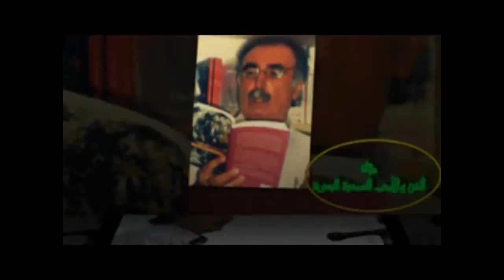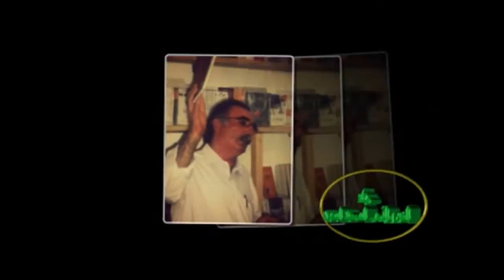قصيدة كذبوا عليك لـ موسى حوامدة- مجلة الفن والأدب ع (6) مارس 2017